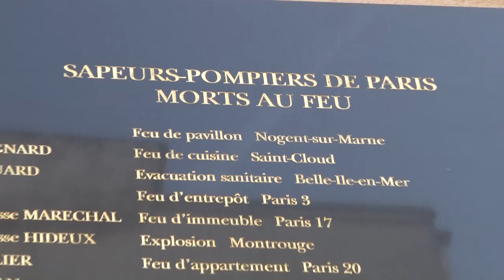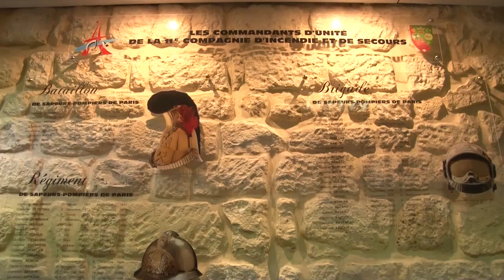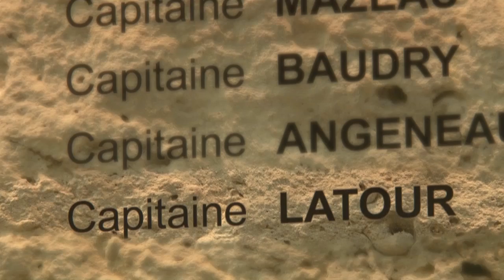Bicentenaire du CS Sévigné